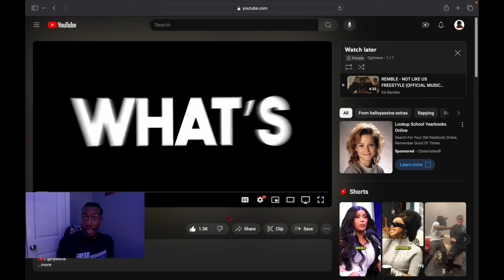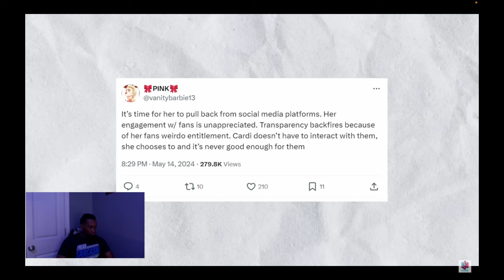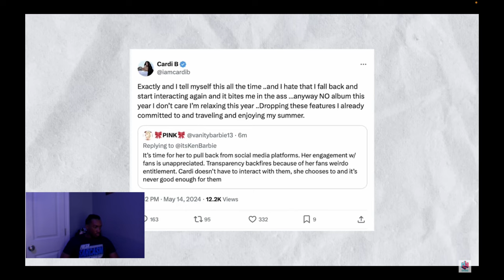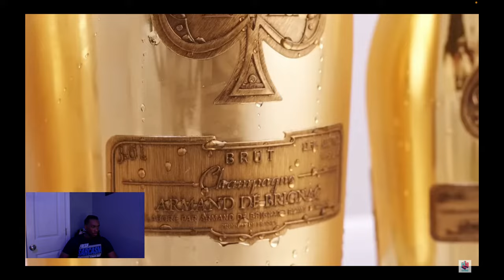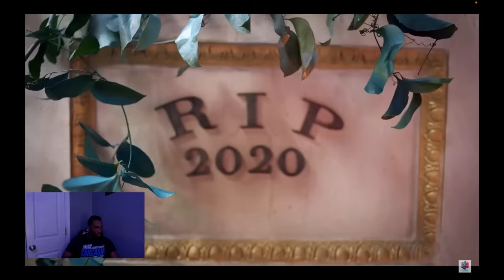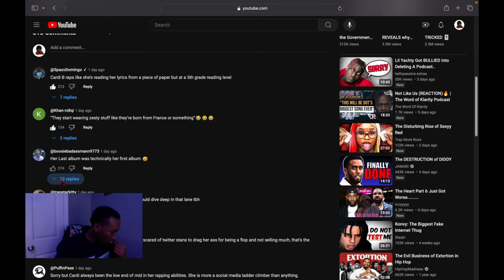Reacting to Why Cardi B Will Never Get Respect...She ain't been dropping music 🎶